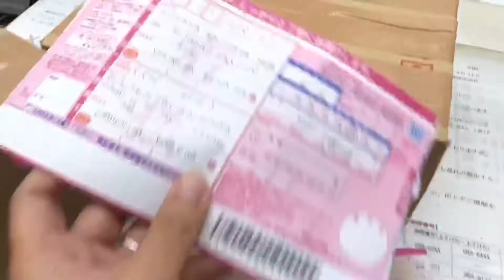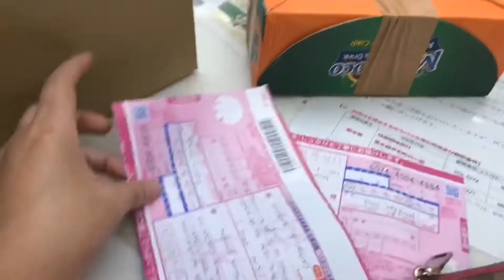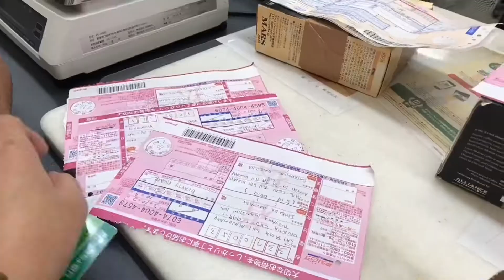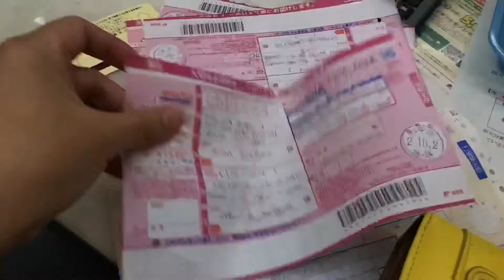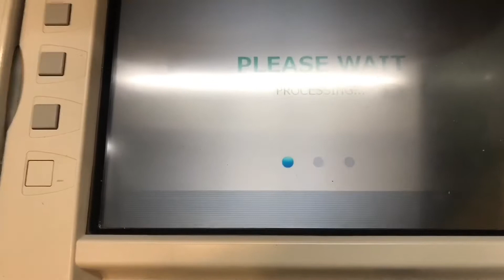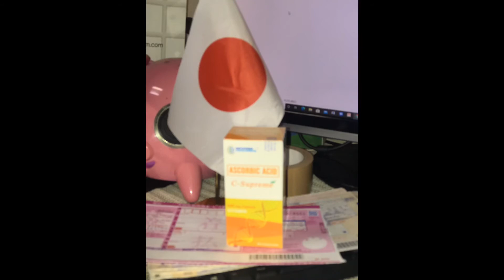Ofw IN JAPAN -DAGDAG INCOME in PANDEMIC time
Additional Source of income in Ofw in JAPAN